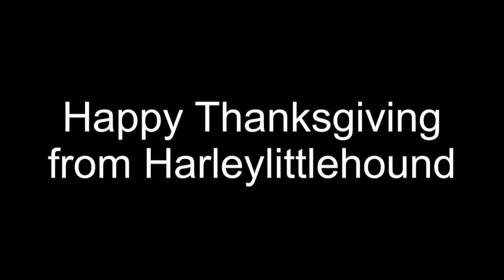HarleyLittleHound89 Beagle meets Robotic Cat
Hanging out with my family here in Idaho Falls :)
Destonie gets her first yoyo
Find us on
Top Videos:
Our Version of What does the Fox Say?